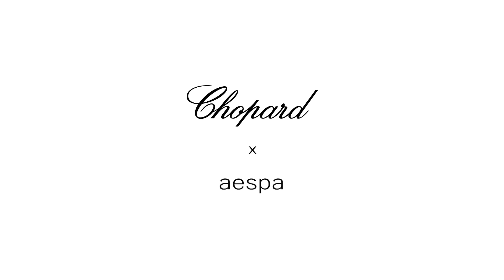Chopard x aespa 韓國超人氣大勢女團成為蕭邦全球品牌大使開啟一系列以夢幻與未來主義相結合的亮麗火花